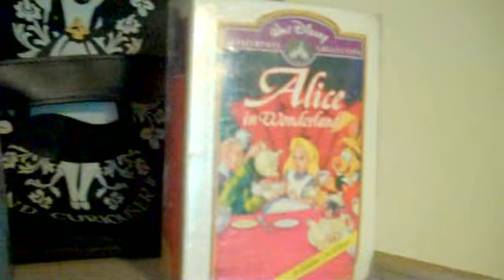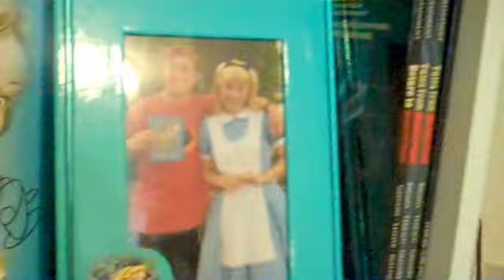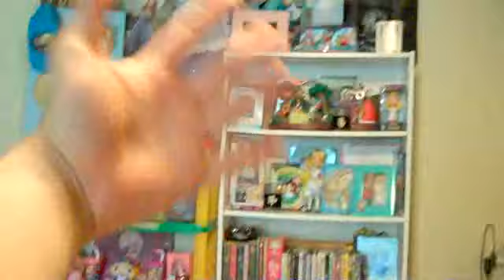Alice in Wonderland Collection (2011) Fast Montage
Music only video. It's been two years! My entire Alice in Wonderland Collection updated and revealed!

Username: davidakhoa